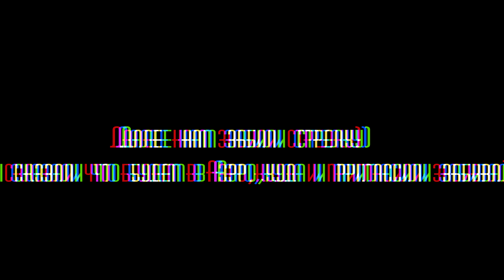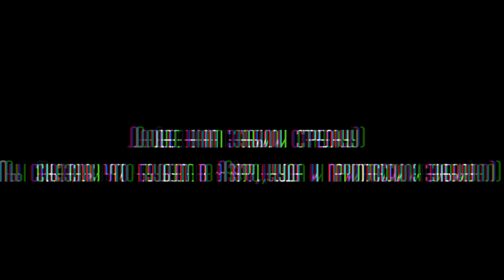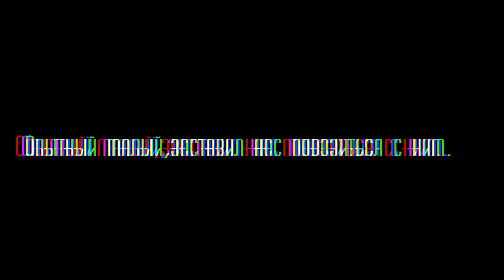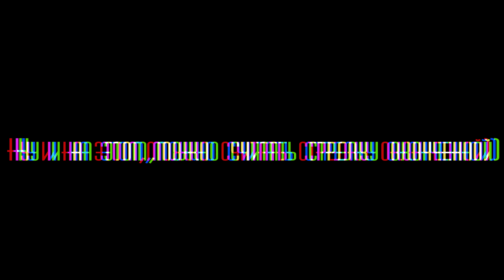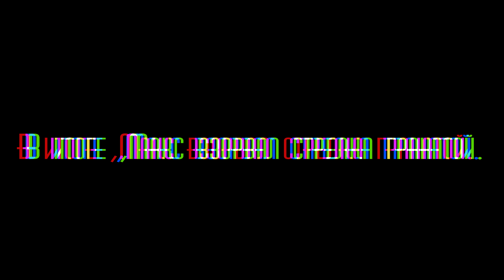Вызвали на дуэль [Dayz]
Поддержать меня можно по ссылкам ниже:
Карта СберБанка-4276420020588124 (для помощи без комиссии)